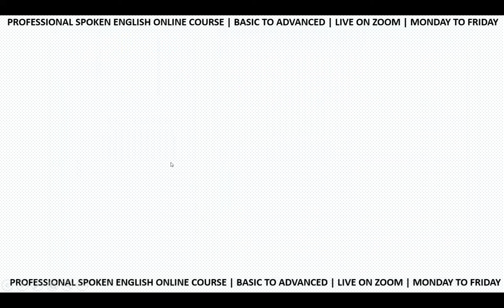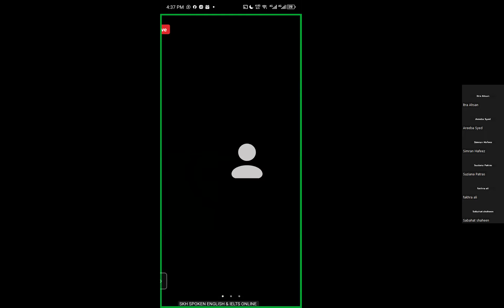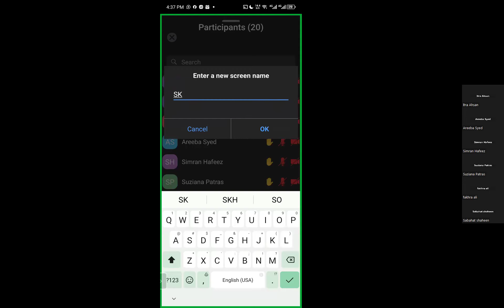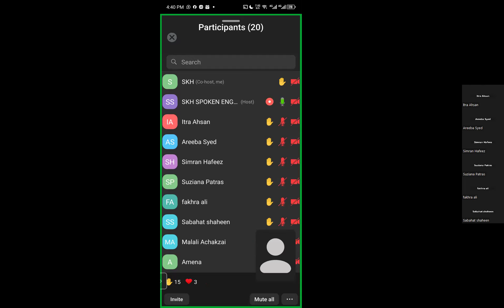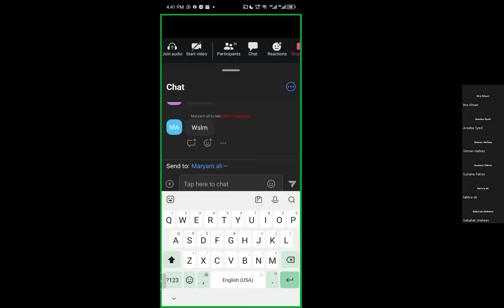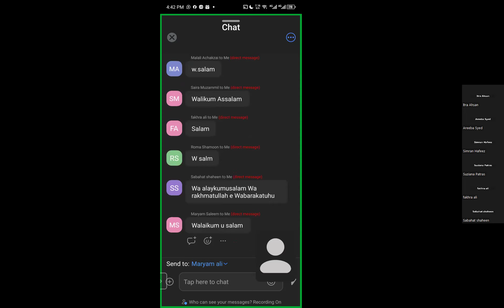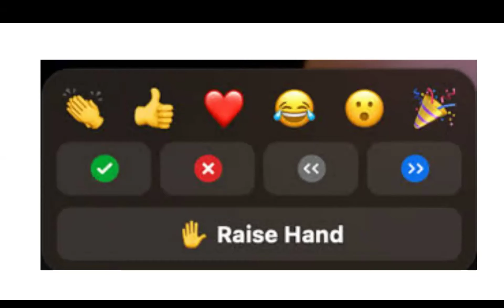SPOKEN ENGLISH ORIENTATION SESSION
SKH SPOKEN ENGLISH ONLINE COURSE